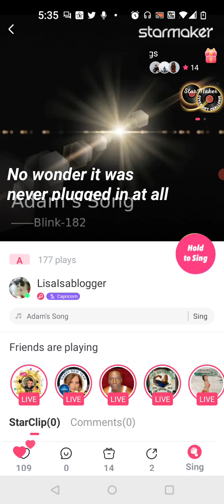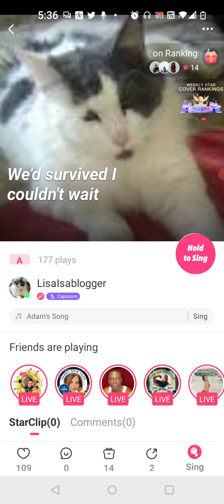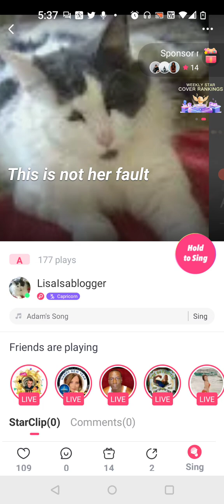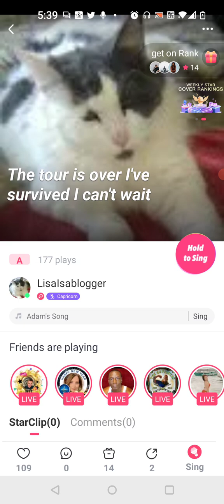Adam's Song Blink 182 Cover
A cover so bad it will make you want  to kys.